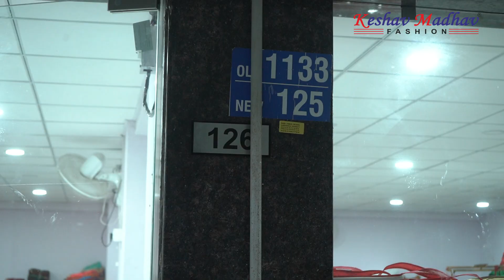रघुकुल टेक्सटाइल मार्किट से मिलेनियम 4 की ओर बढ़ते कदम, सक्सेस स्टोरी, कपड़ा कारोबारी अवश्य देखें.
BRAND: KESHAV MADHAV FASHION
F - 4770 , [ NEAR LIFT NO-17 ],
SECOND FLOOR
RAGHUKUL TEXTILE MARKET,
KAMELA DARWAJA, RING ROAD,
SURAT 395 002 [GUJARAT]

SEARCH WORDS
SAREE
SAREE BUSINESS
SURAT SAREE
SYNTHETIC SAREE MANUFACTURER
SYNTHETIC SAREE WHOLESALE
SAREE WHOLESALE BUSINESS
HOW TO START SAREE BUSINESS FROM HOME
FROM WHERE WE CAN BUY SAREE AT WHOLESALE RATES ?
SILK SAREE WHOLESALE BUSINESS
SAREE WHOLESALE ZONE
SAREE MARKETS NEAR GUJARAT
SURAT SAREE MANDI
PURE COTTON SAREE
HANDWORK SAREE COLLECTION
SILK SAREE COLLECTION
BEST SAREE MANUFACTURER NEAR ME
DESIGNER SAREE MANUFACTURER
HEAVY WORK SAREES AT WHOLESALE PRICE
FESTIVAL SPECIAL COLLECTION
FESTIVAL SPECIAL HEAVY WORK SAREES
WHOLESALE MARKET OF SAREES NEAR ME
SURAT SAREE MARKET
SAREE BUSINESS ZONE

cheapest handloom saree market
cheapest retail saree market
cheapest saree wholesale market in surat
cheapest printed saree
surat saree center wholesale market

banarasi saree market in surat
BANARASI SAREE
BIGGEST SAREE FACTORY
REAL SAREE FACTORY IN SURAT
COTTON SAREE
SILK SAREE
BOLLYWOOD STYLE SAREE
WETLESS SAREE
SADI SASTI KAHA MILEGI
SAREE 50 RUPAY
50 WALI SAREE
HANDWORK SAREE
PRINT SAREE
WORK SAREE
BRIDAL SAREE
WEDDING SAREE
SAREE LOT

#₹100 ki saree
घर​ बैठे साड़ी कैसे मंगाए
सस्ती​ साड़ी
Wholesale​sareemarketnearme
Wholesale​printedsareesonline
Direct​dealerofsarees
Sasti​sareemarketinsurat
Wholesale​sareemarketsurat
Surat​market
Surat​textilemarket
Surat​sareebusiness
Wholesale​sareemarket
Market​gururakeshsir
Banarasi​sareemanufectureinsurat
Saree​ wholesale market
Designer​sareemanufecturer
घर​ बैठे मंगाये saree
Banarasi​sareetextileindustries
Saree​ wholesale market
Designer​ saree